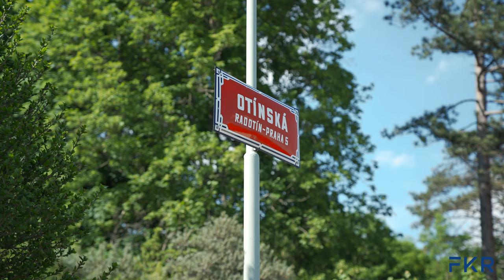Rodinný dům v Radotíně - Filip Král reality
Velký rodinný dům ze 70. let je umístěn na svažitém pozemku v těsné návaznosti na přírodní rezervaci Klapice.

Dvoupodlažní stavba je aktuálně vyklizena a připravena pro citlivou rekonstrukci nebo úplně novou etapu.

Rozhodnutí je jen na vás. O bydlení v této lokalitě je velký zájem. Pokud se rozhodnete pro zásadní změny či novou stavbu, těžit budete z výhledu do krajiny a perfektního umístění stavby.

Prohlídky nemovitosti probíhají individuálně a veškeré další informace, případně podrobnější popis najdete na webu nemovitosti